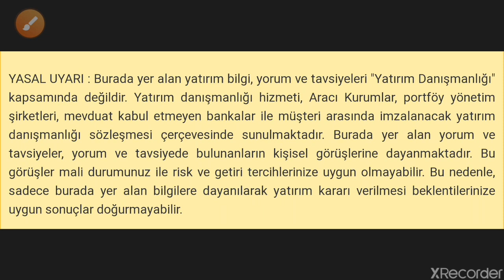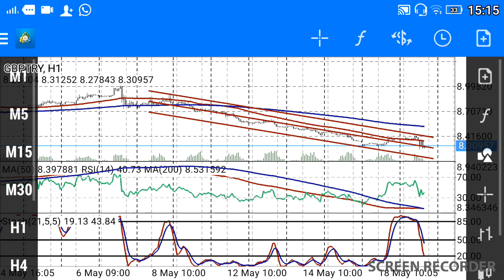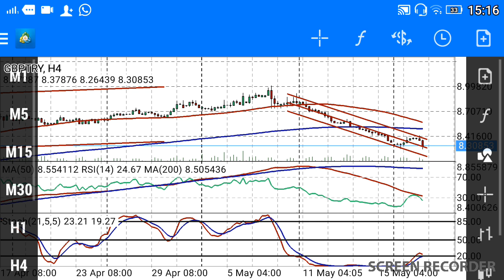1 Sterlin Ne Kadar /Sterlin (GBP/TRY) YORUMLARI. CANLI / BAŞKAN35 /